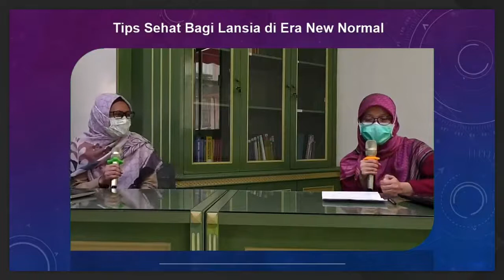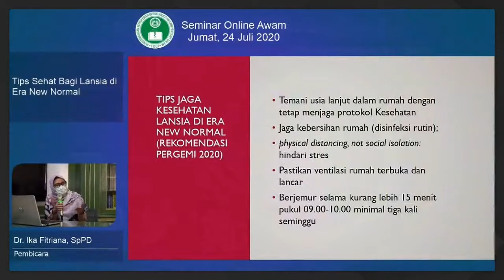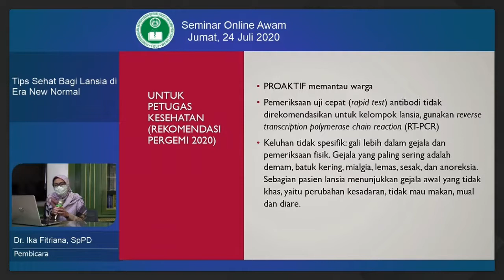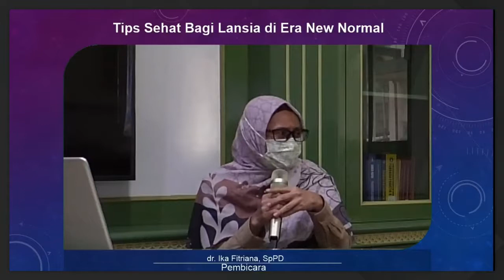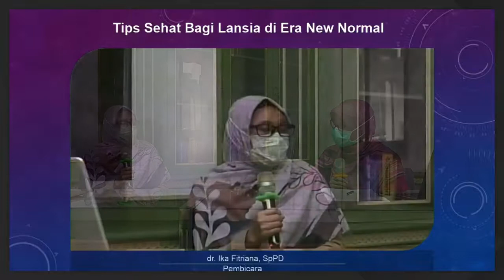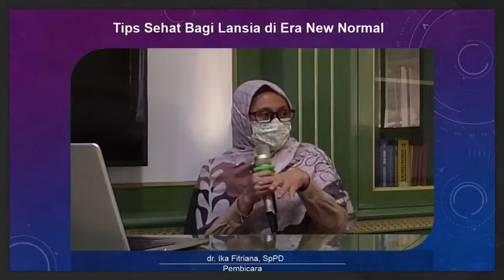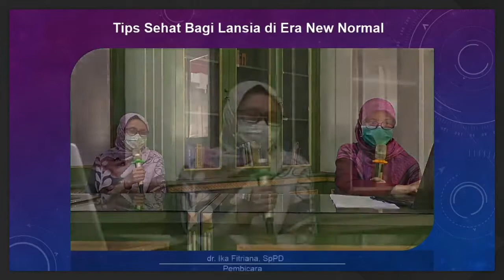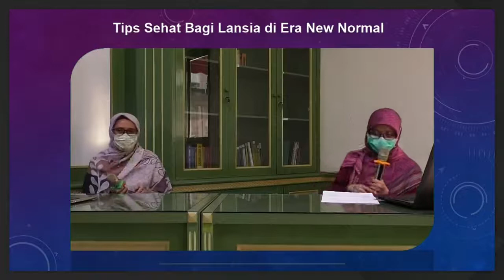TIPS SEHAT BAGI LANSIA DI ERA NEW NORMAL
SEMINAR AWAM
Jumat, 24 July 2020
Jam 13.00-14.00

dr. Ika Fitriana, SpPD-KGer
Pembicara